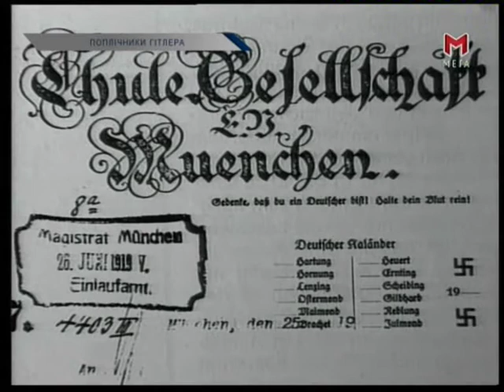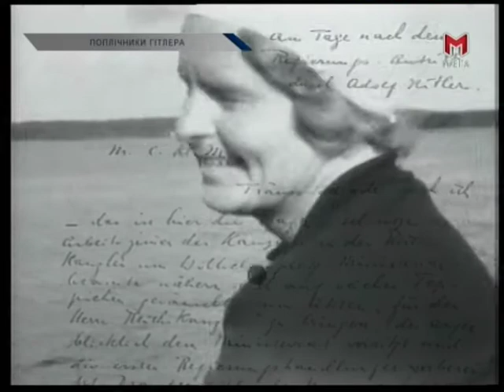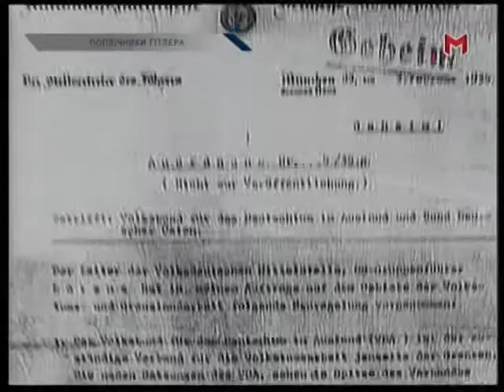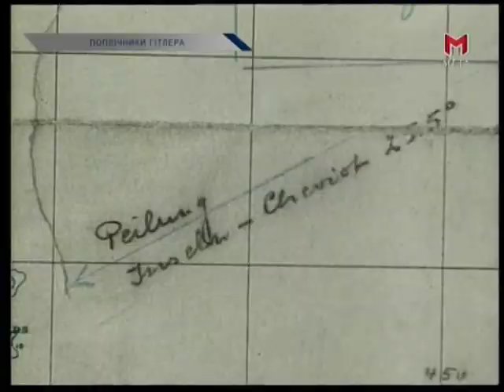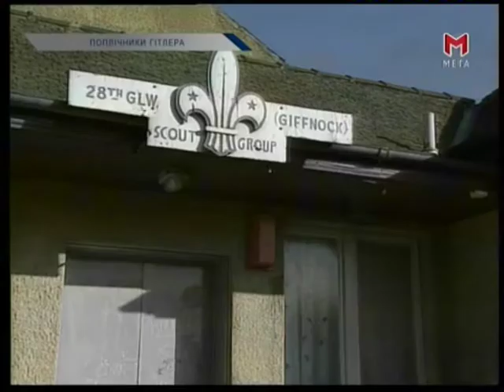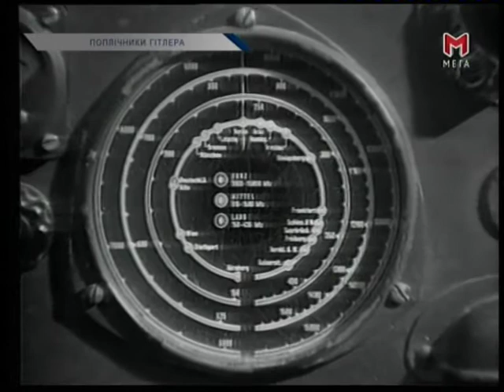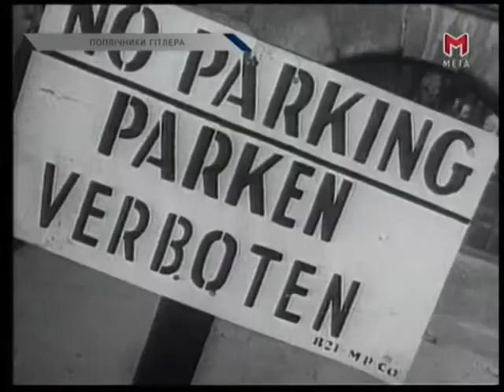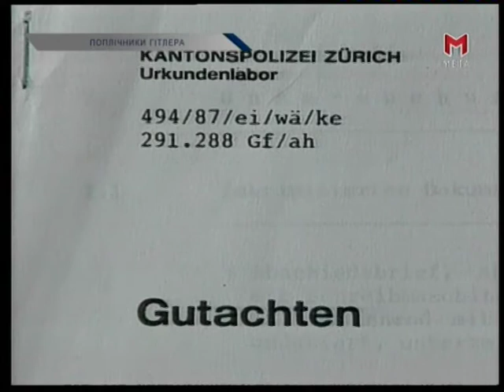Поплічники Гітлера. Гесс. Заступник